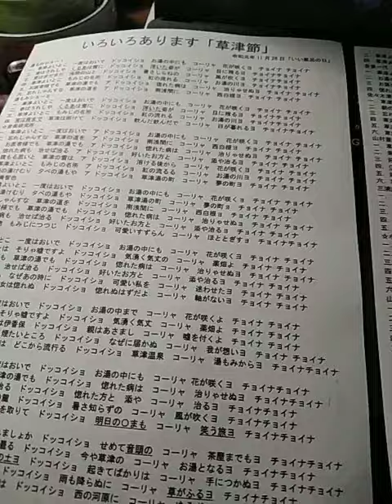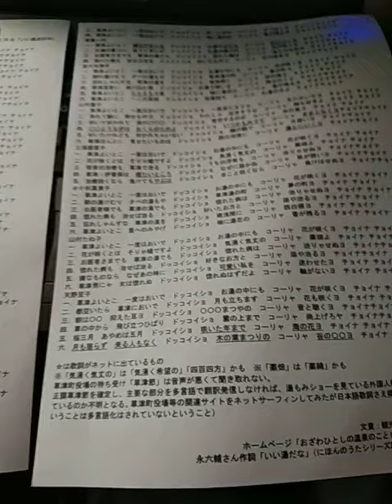草津節16種。「いい風呂の日」に日本人のお客様30人ほどにお配りしました。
「いい風呂の日」催事。日本人の皆様に御配りしたのが16種の「草津節」。めちゃ楽しいです。「軸がない」とか「磯の鮑の片思い」とか、まるで落語じゃん！って感じ。覚えてカラオケで歌ったら受けること請け合い。